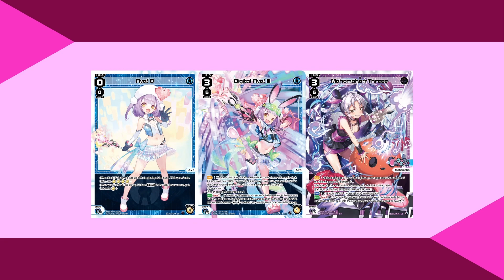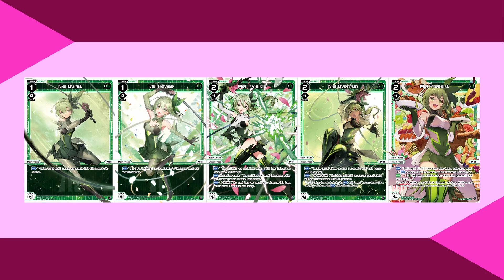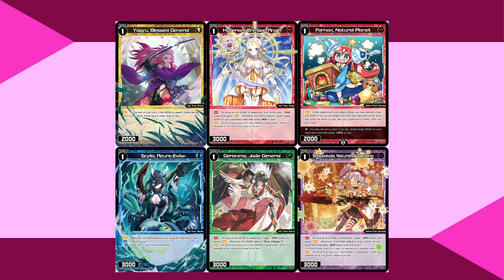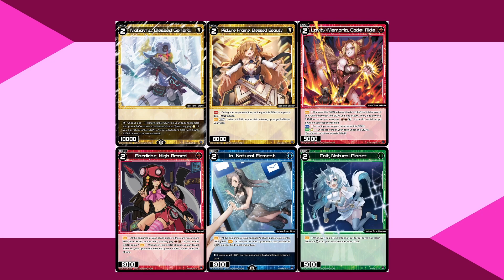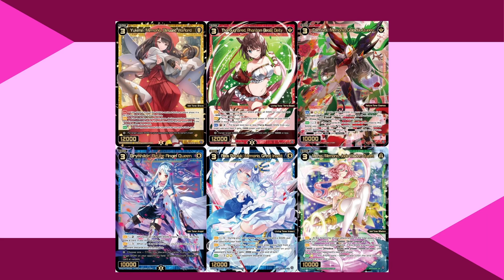Wixoss Welcome Back Diva -Lostorage-, Reseña del Set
¡Hola! Welcome Back Diva -Lostorage- trae de vuelta a LRIGs de la tercera temporada del anime, y trae a occidente el Bet, pagar efectos con monedas. Aquí veremos todas las LRIGs centrales y asistentes, todas las Piece, las mejores Signi, y todos los Spells.

Wixoss es un Trading Card Game japonés de Takara Tomy, diseñado por un famoso jugador de Magic the Gathering.